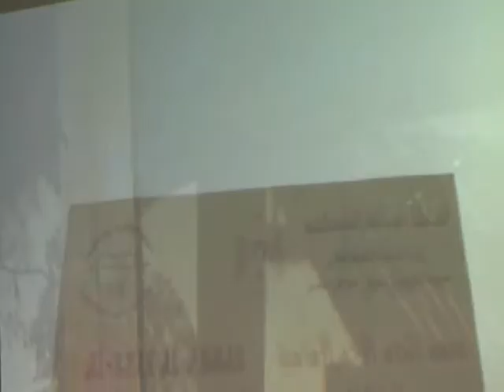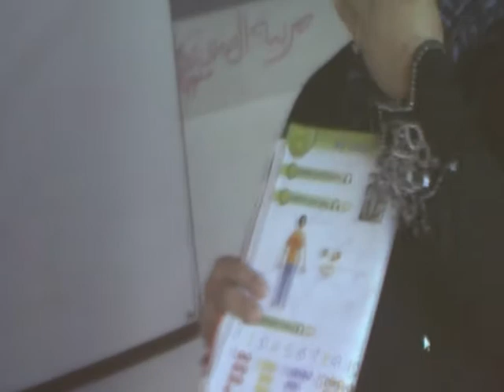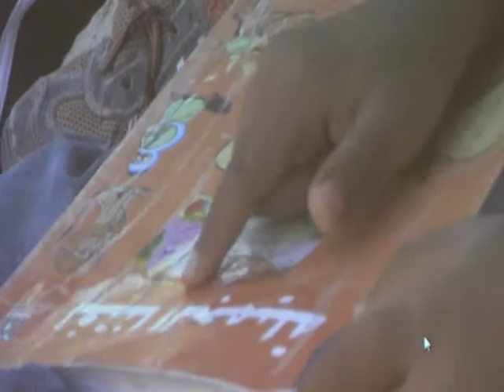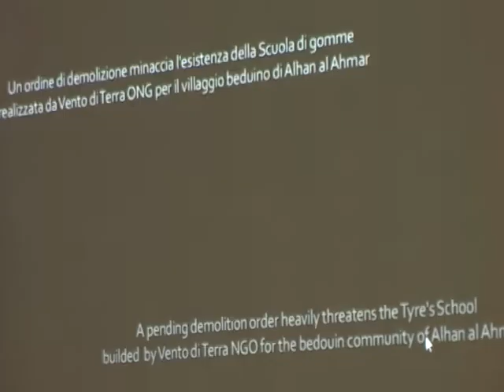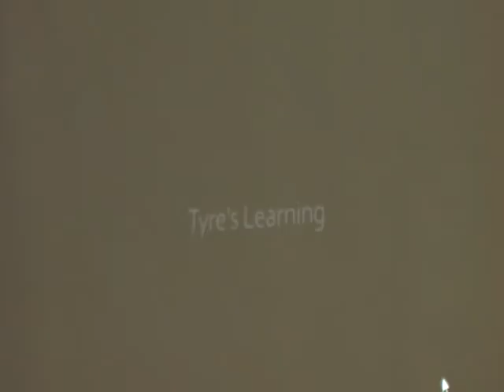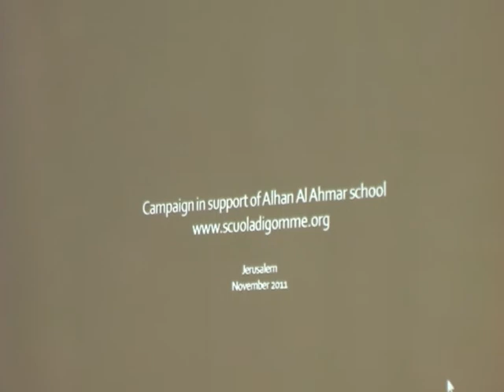Corpi (s)comodi Cantù 23 giugno/ Video e esperienza Scuola di gomme di Vento di terra